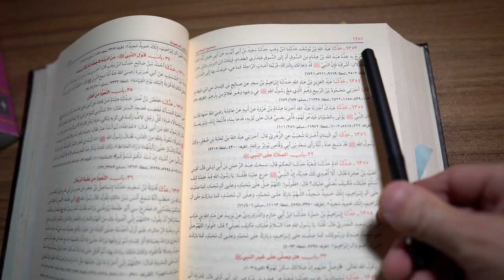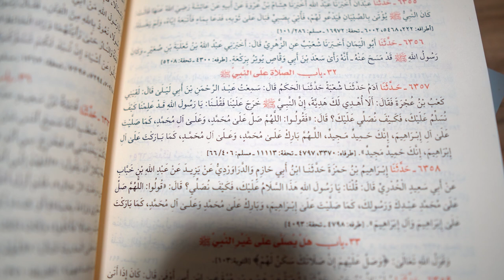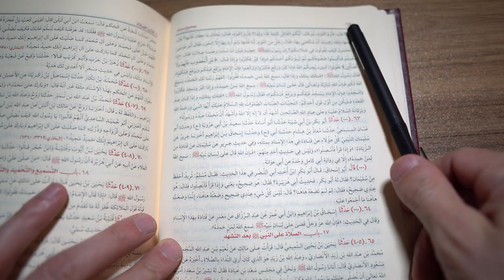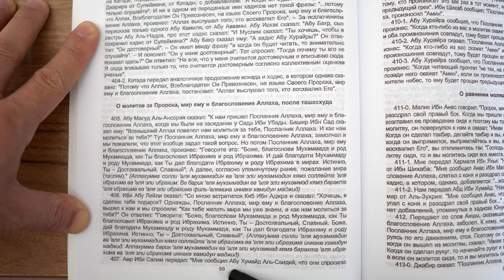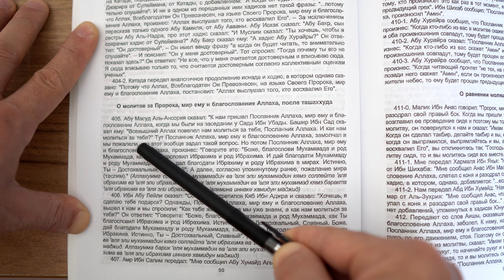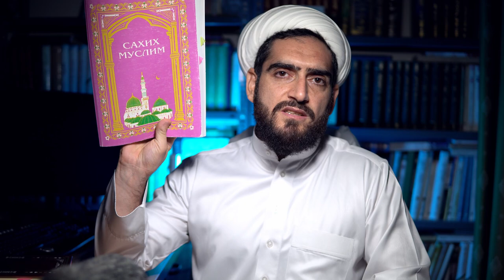Исправь свой салават!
После приказа Аллаха благословлять Пророка (с), сам Посланник Аллаха (с) научил своих сподвижников тому, как правильно читать салават. Предания из сахихов Бухари и Муслима.